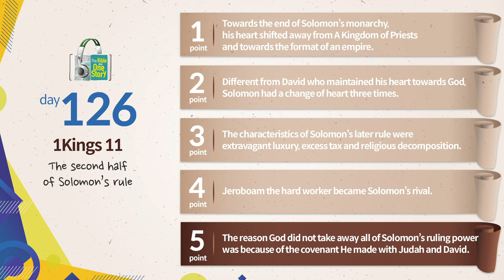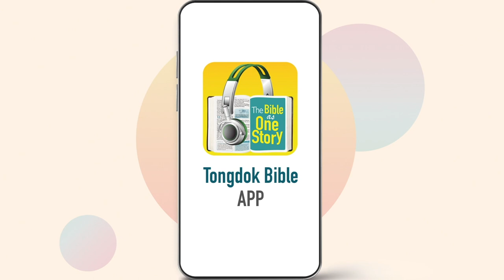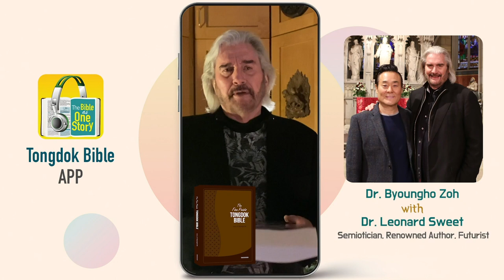Tongdok Bible | Day 126 | 1Kings 11 | The second half of Solomon’s rule | Dr.Byoungho Zoh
Tongdok Bible | Day 126 (1Kings 11)

The second half of Solomon’s rule
Solomon's heart turned away from God, which meant that the shrines of idols were built in Jerusalem and the country was threatened of division.